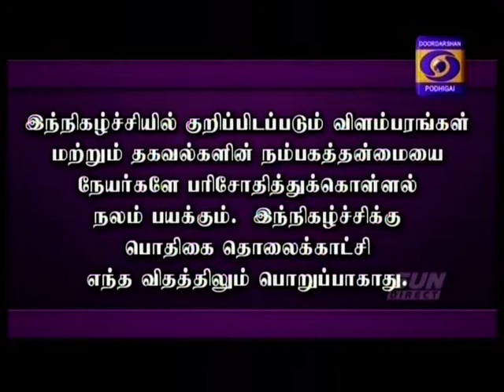7-07-18,HelloUngaludan(IIPHS) part 1